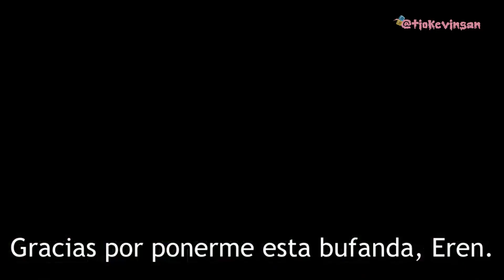Eren se vuelve una paloma y se reencuentra con Mikasa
Se que es la escena final, pero tenia que hacerle un video a esto al toque si o si xDDD pero bueno ya pudimos ver animada la tan esperada escena de Eren paloma poniéndole la bufanda a Mikasa xDD

Anime: Shingeki no Kyojin: The Final Season - Kanketsu-hen cap 2 | Attack on Titan Final Season THE FINAL CHAPTERS Special 2

💥Por favor apoya el material original. 💥
No soy el propietario del material usado en el vídeo, lo único que me acredito es la edición de este